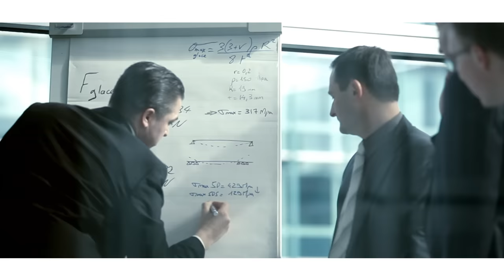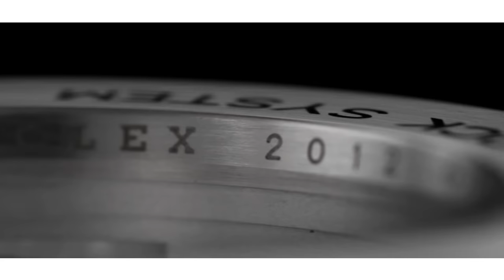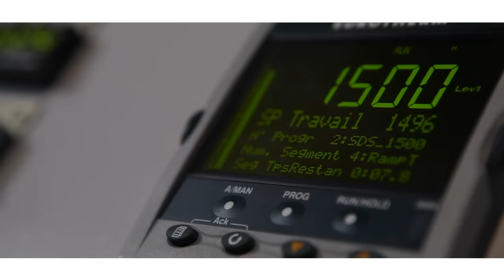Making of Rolex Deepsea Challenge with James Cameron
During his visit to Rolex Headquarters in Geneva, James Cameron discovers the making of the experimental Deepsea Challenge watch that accompanied him to the depths of the Mariana Trench. He shares with us his impressions of the watch and the skill of those who created it. Discover more